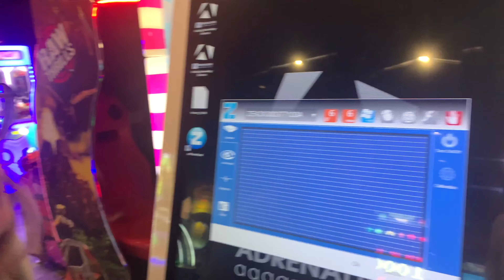We are Insane People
this keeps getting worse